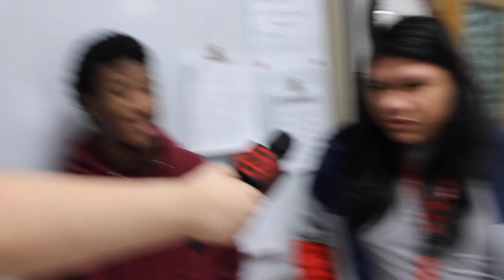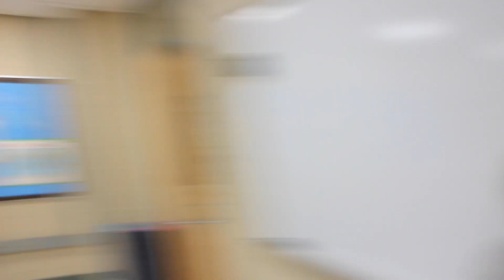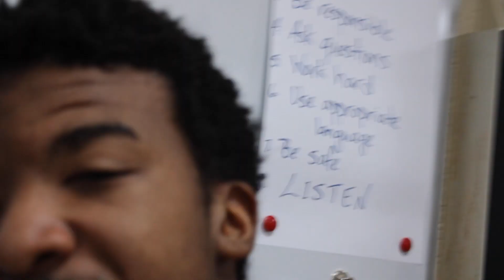SEASON 1 EPISODE 1 school interviews